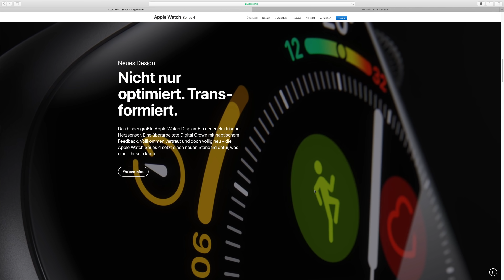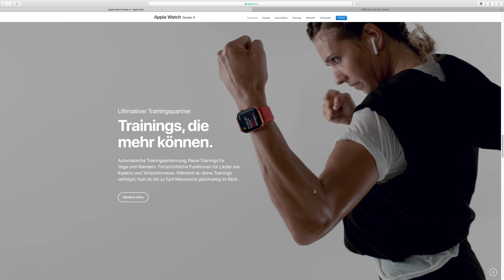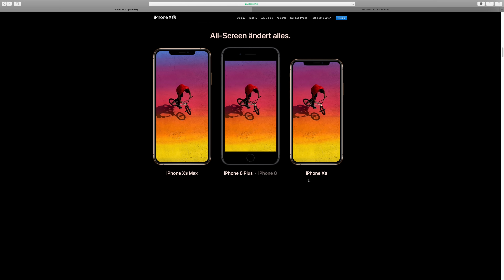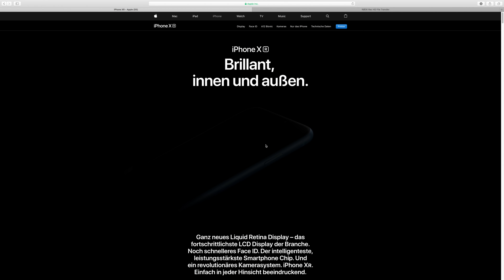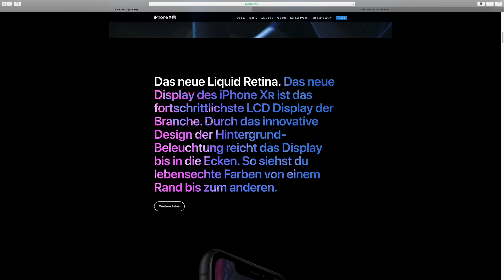iPhone Xs, Xr und Apple Watch Series 4 Event Zusammenfassung! (Deutsch)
Eine kleine Zusammenfassung der Keynote...

Ein Like oder Abo würde mich natürlich wie immer sehr freuen!